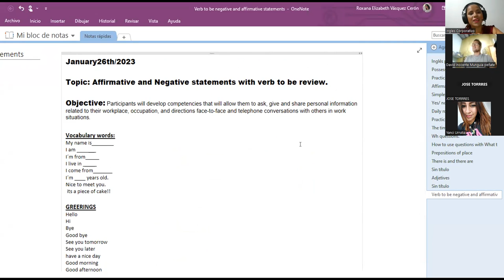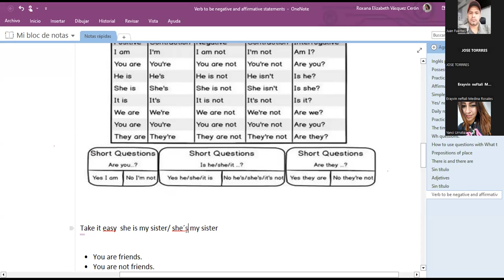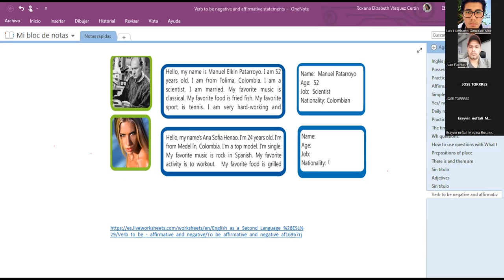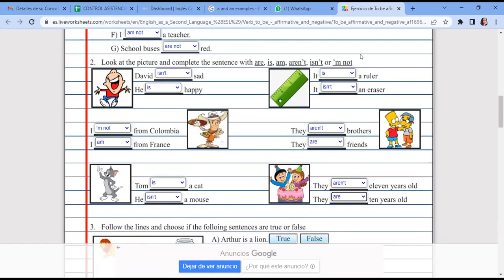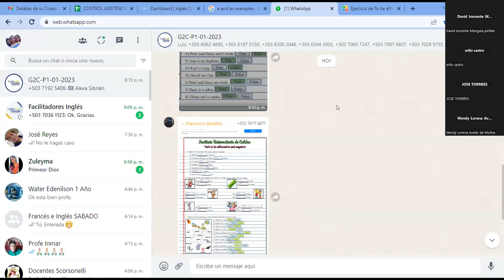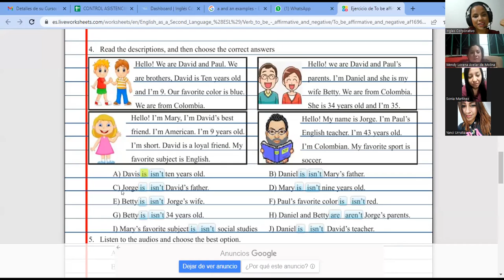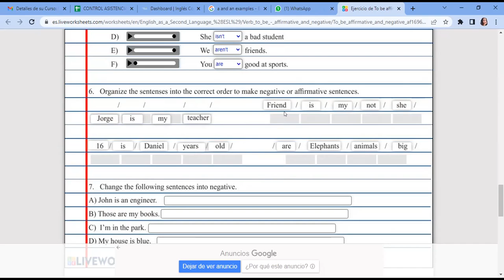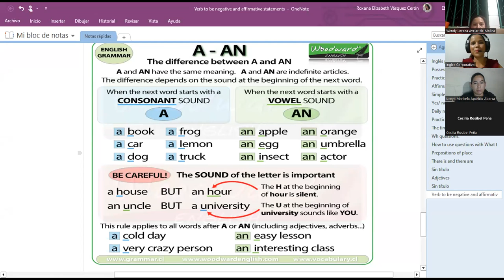SESION 2-26-01-2023-29750-8048-0001/2023- vasquez -Yes/no questions and short answers.